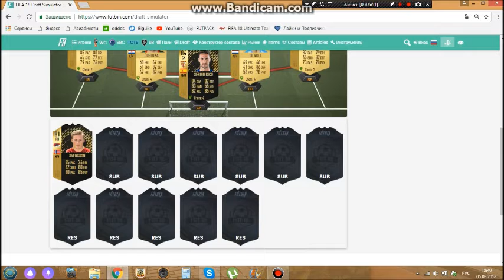FIFA 18 l Драфт с Максимом #1